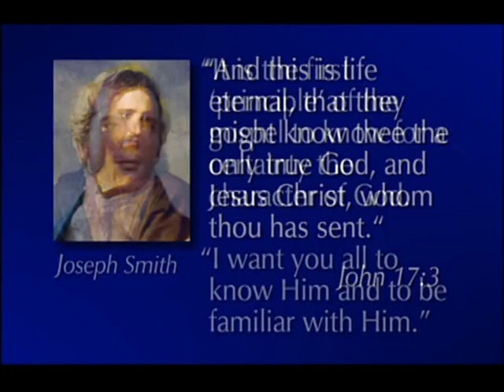174 02 01 04 Levar Paz e Cura Para a Alma Élder Dale E Miller